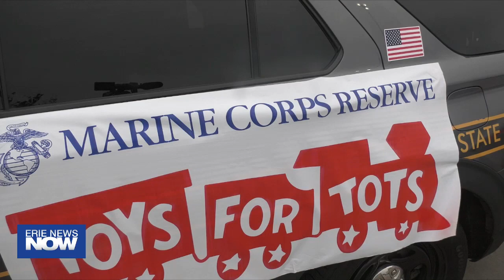Eighth Annual Stuff the Cruiser Supporting Toys for Tots Event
On Saturday, PSP and the USMC came together to hold their eighth annual Stuff the Cruiser supporting Toys for Tots event at Walmart in Erie.